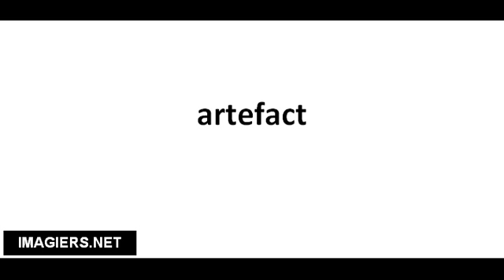Cómo pronunciar artefact